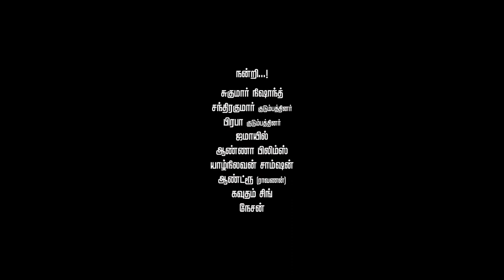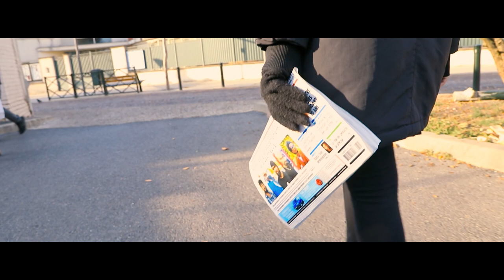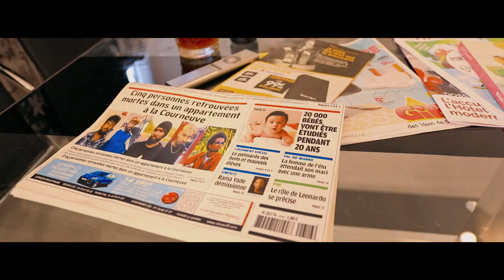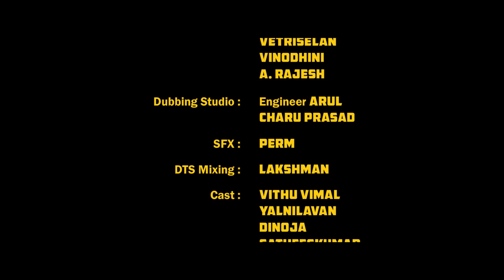The Encounter Hall Tamil short film 2018. S. G. Pirasanth (french subtitle)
"The Encounter Hall" tamil shortfilm

Release on 30 oct 2021

Banner : Lesha productions-Tamilan production presents.

Cast : Vithu Vimal, Yalnilavan, Dinoja, Sathees Kumar, Gowtham Kingg, Tamil Priyan, Kowtham Beega, Ravanan, Anbu, Adil, Chella.

Producer : S. G. Pirasanth
Music Director : F.S. Faizal
Cinematography : Mangua Diallo
Editor : S. Elaya Raja
Art : S. Kamalanathan
Stills : Chella
VFX-DI : Red Fox Siva
Publicity Designer : White Paper Sarov
Co Director : Senthilkumar kesavan & P. Pounkumar
Executive Producer : K. S. Mayilvaganan